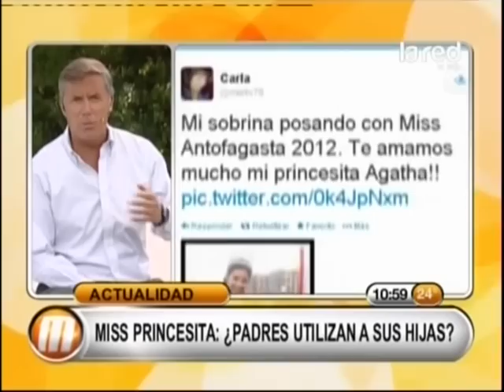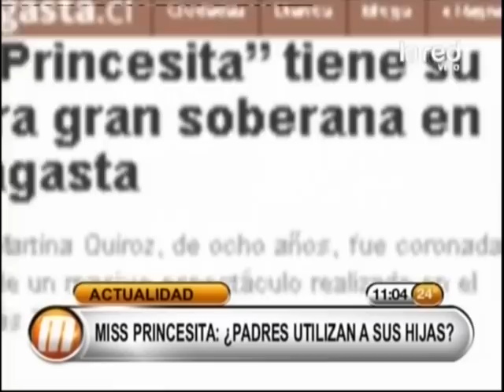Miss Princesita: ¿Padres utilizan a sus hijas?